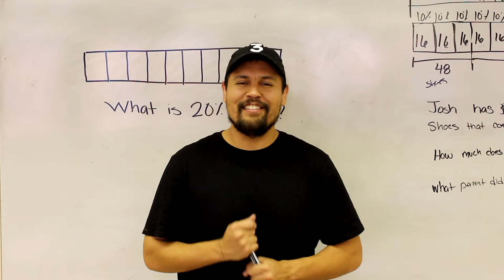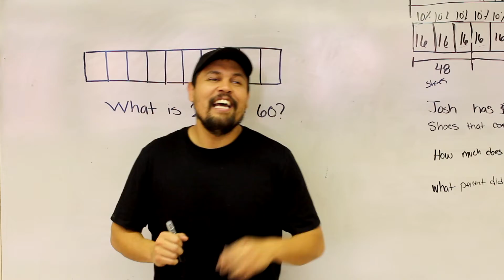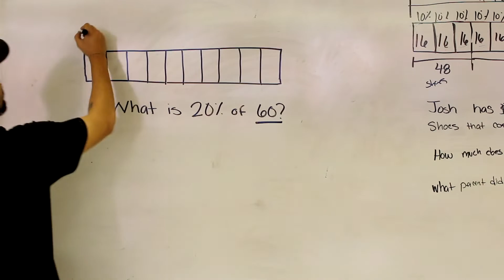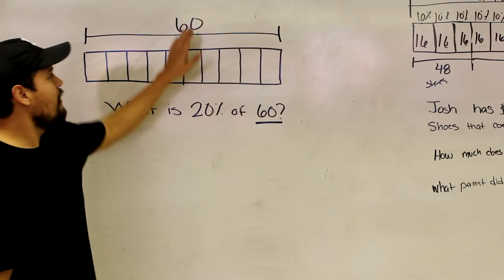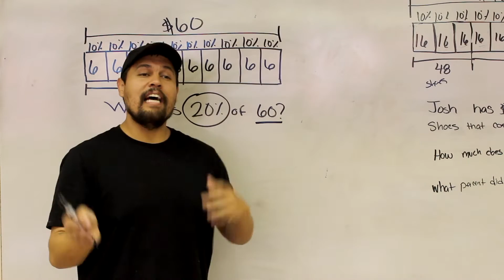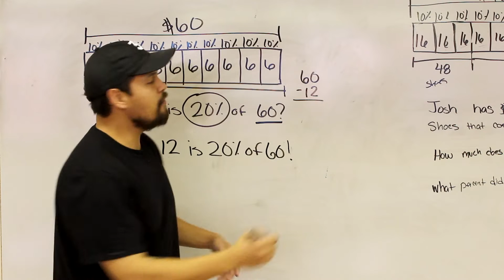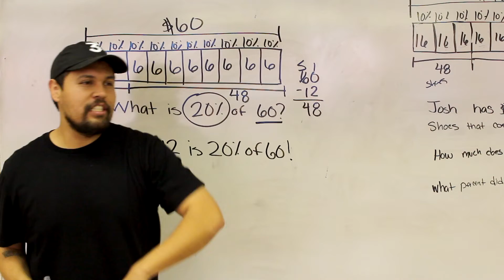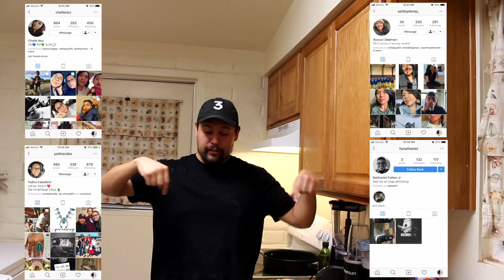Math Lesson || Park || Navajo Language || Winners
Thank you all for your support. I really appropriate it a lot! Please share my channel with your family.